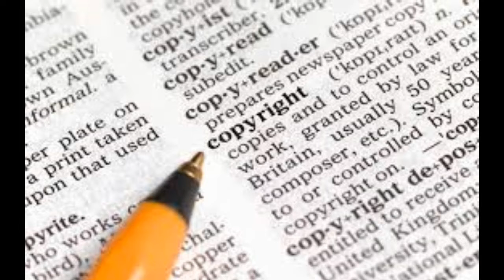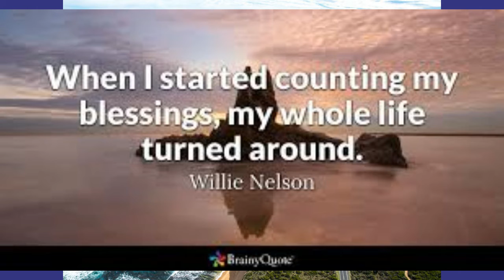COPYRIGHT ZOMBIES by Nick108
Created using Reason 10 , Keyrig49, The Reaper from Cockos, Behringer M16 monitors, iSkysoft video editor, loosely inspired by Carlos Sultana after watching so many of his classic videos today and studying Dorian Scales.   So Chant the holy names always and Rock for Radharani.